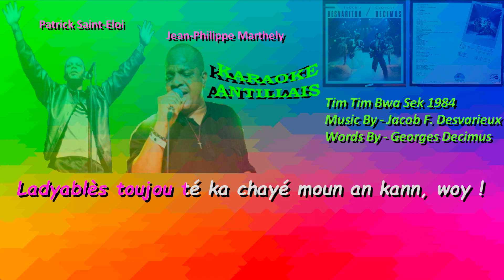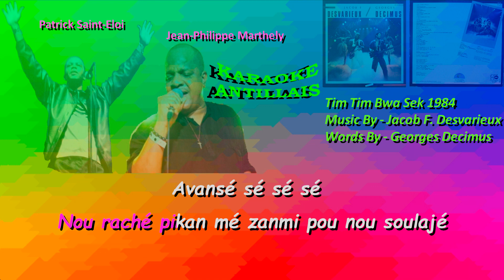Kassav' - Tim Tim Bwa Sèk(Version Karaoké)